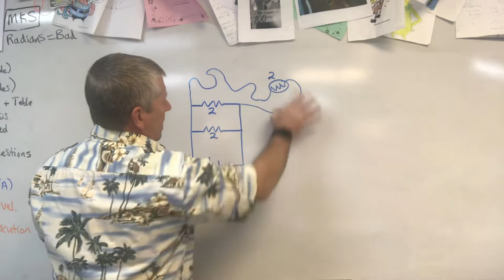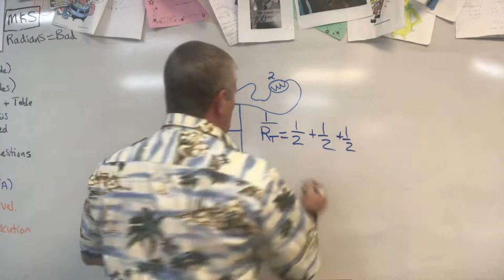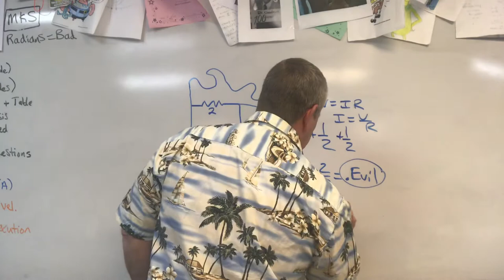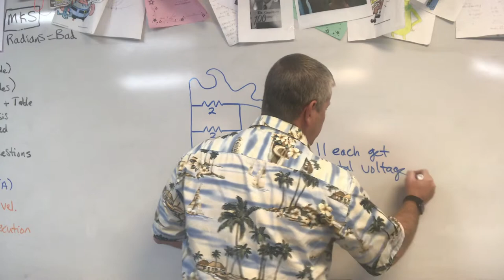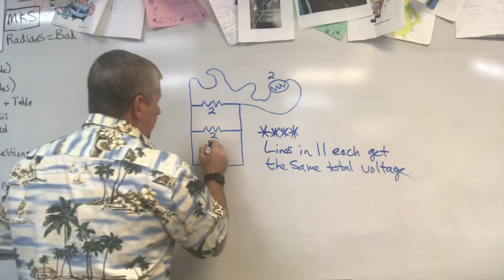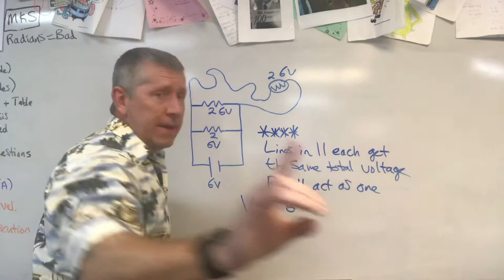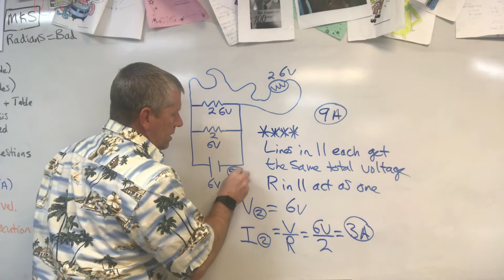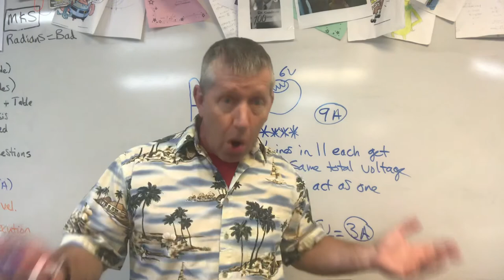A More in Depth Look at a Parallel Circuit